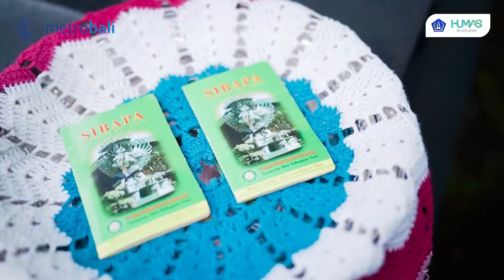Bawa Bantuan Rp 4,3 Miliar, Giri Prasta Disanjung Sanjung di Bangli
Sebagai Wujud Implementasi Program Badung Angelus Buana (Badung Berbagi dari Badung Untuk Bali), Bupati Badung Nyoman Giri Prasta menyerahkan dana hibah luar daerah dengan total bantuan sebesar Rp 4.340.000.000 secara langsung ke beberapa Desa Adat yang ada di wilayah Kecamatan Susut, Kecamatan Bangli, Kecamatan Tembuku dan Kecamatan Kintamani, Kabupaten Bangli, Kamis (13/10).
Dana hibah ini dipergunakan untuk pembangunan dan rehab Pura Desa Pengayah Jalan Bau Sulahan Susut Bangli senilai Rp 380 juta, pembangunan Pura Dalem Gandhamayu Banjar Brahmana Bukit Cempaga Bangli senilai Rp 1,1 miliar, pembangunan Pelinggih Pura Alas Arum Batur Banjar Kerta Budi Desa Batur Selatan Kintamani senilai Rp 1,6 miliar, pembangunan dan perehaban Pura Dadia Pasek Dukuh Badeg Banjar Pulasari Kawan Peninjoan Tembuku senilai Rp 450 juta, pembangunan dan perehaban Pura Dadia Pasek Gelgel Pegatepan Pulasari Kangin Peninjoan Tembuku senilai Rp 480 juta dan pembangunan Wantilan Pura Desa Desa Adat Peninjoan Tembuku senilai Rp 330 juta.
Turut hadir mendampingi Bupati, Wakil Ketua II DPRD Badung Made Sunarta, Kepala BPKAD Badung IA Istri Yanti Agustini, Kabag Tapem Made Surya Darma, Kabag Humas Made Suardita, anggota DPRD Bangli Satria Yudha, Jro Gede Batur Alitan serta prajuru dan tokoh-tokoh Desa Adat di wilayah masing-masing.